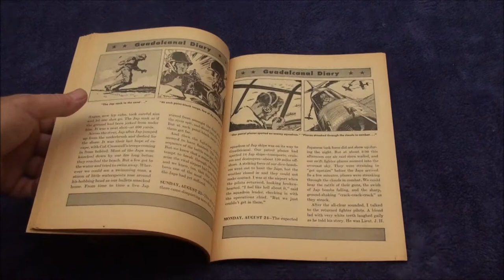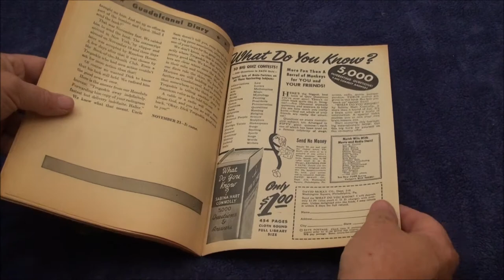Guadalcanal Diary, a comic book in High Grade from 1944-1945 page turner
An unusual book from near the end of World War II.  This a serialized comic strip published in newspapers with narrative.  Reprinted into comic book format, my copy is a VF.  White pages!  Excellent shape!  Downloadable for viewing on your HD tv!

CONSIGN YOUR GOLDEN AGE COMICS TO OLDCOMIX!  I get good results and my fees are fair.  just drop me a line!  more fun to come!